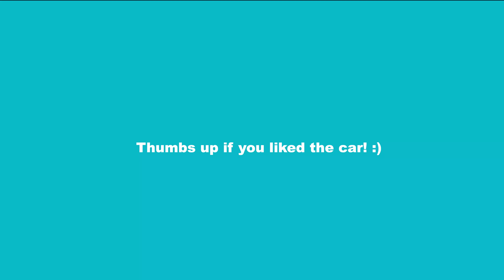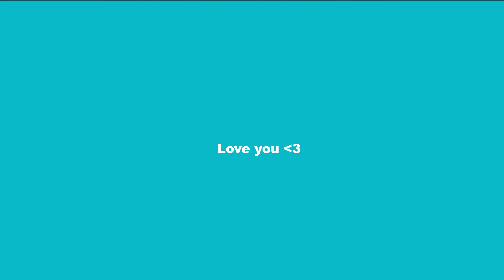We bought an Aston Martin DB9 | Littlekinglife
Dear Royal Court,

Happy Sunday! Just wanted to share some good bit of news/life update with you all in this mini vlog since some of you really like the car vids. Before you pressure me about getting Nick in a tux, you should know it has taken 7 years for him to cuff his pants when wearing boots. Baby steps here.

Anyway, love u 😽